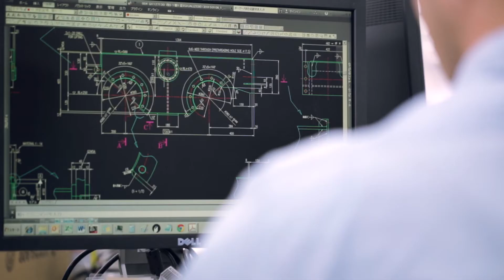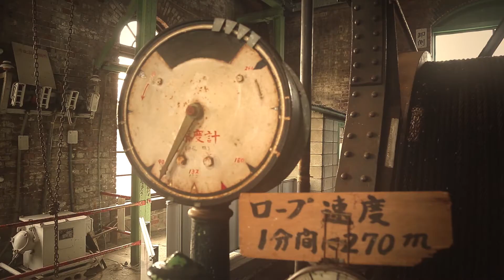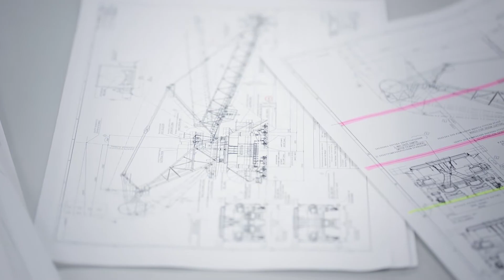コンセプトムービー / 三井三池製作所「100種100様のモノづくり」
土木・建設・鉱山用途などに利用する機械の設計・製造メーカー三井三池製作所。

会社の事業内容や価値観を社内外へ広く発信するブランディングデザインのご相談を頂きました。九州、福岡県大牟田市で働く社員の皆さんへのヒアリングを通して、私たちが考えた共感づくりのコンセプトは「100種100様のモノづくり」。

既製品を買っていただくのではなく、どんなご相談でもなんとかしたい。お客様の想いを必ずカタチにする。三井三池製作所の特徴である「お客様1人1人に寄り添ったモノづくり」を知って頂けるよう、社員の皆さんがいつも心に抱いている「モノづくりへの想い」をコンセプトムービーにしました。

このブランドムービーを通して、社員の皆さんが自分の仕事に誇りを持つことができる。というインナーブランディングの側面と、取引先の皆さまへの企業ブランディングを同時に実現しています。

ブランディングムービー制作に関する詳細は、
以下のブランデッドムービー事業ページにてご覧いただけます。

Move Emotions株式会社
コンセプトムービー事業紹介ページ

クライアント
株式会社三井三池製作所